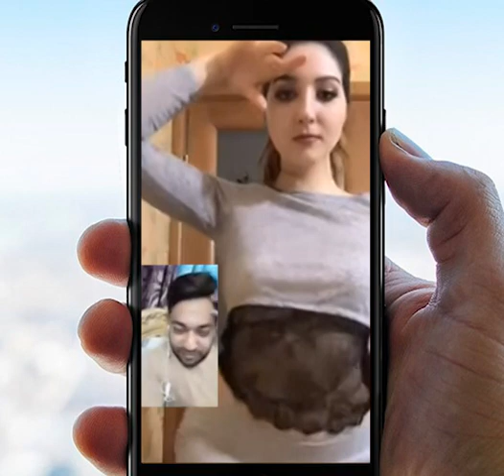213 11 中东印度 tf 2019027